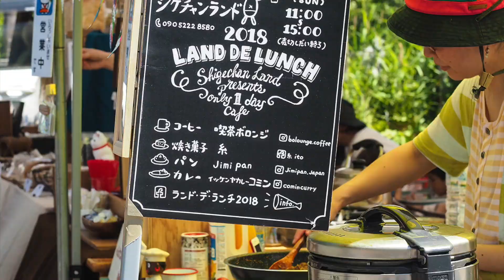ランド・デ・ランチ 2018 【シゲチャンランド 北海道津別町】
夏本番！！オホーツク山間部の津別町相生
熱い日差しの中、シゲチャンランドに行ってきました
1日限定のランチ・デ・ランドです